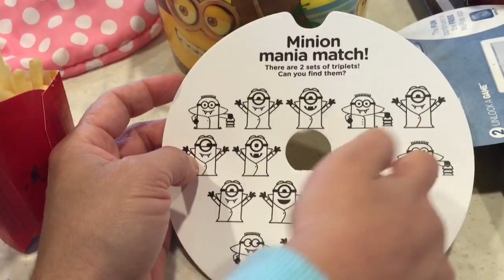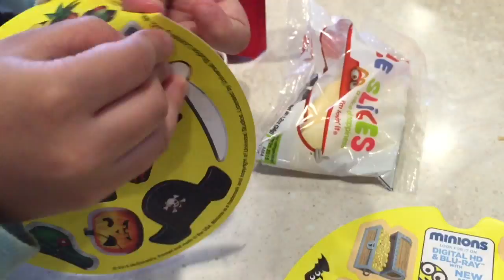The minion halloween fun from mcdonald happy meal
welcome back guys I hope you like the video today
any small youtuber need a support ? sub x sub Halloween toy toys MCDonald's